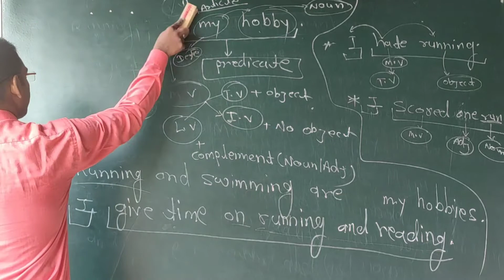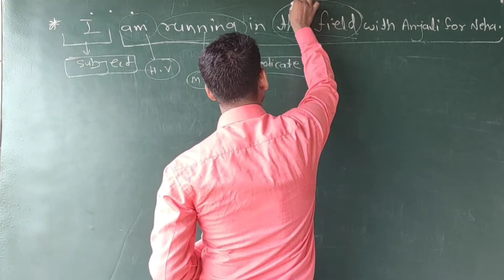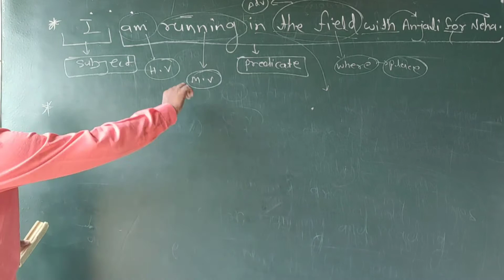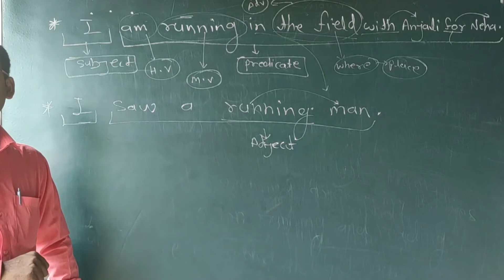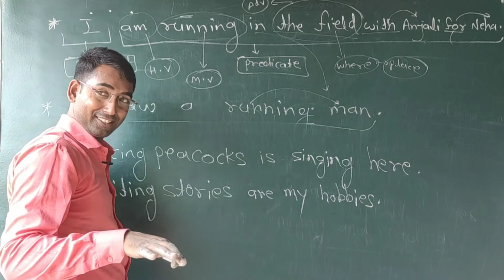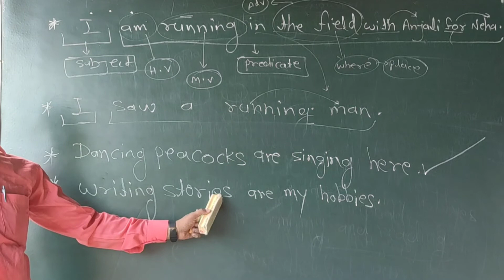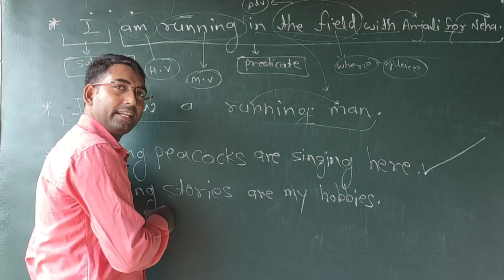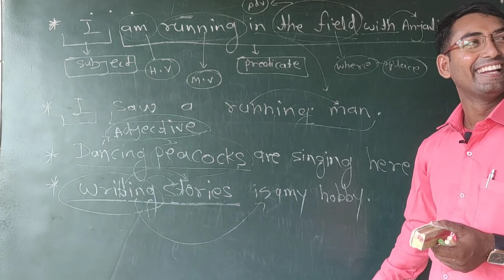abstract noun part-2/totally basic class of English by Rajkumar sir/very very easy/aap bhi sikh...